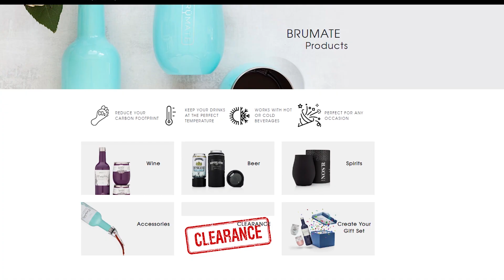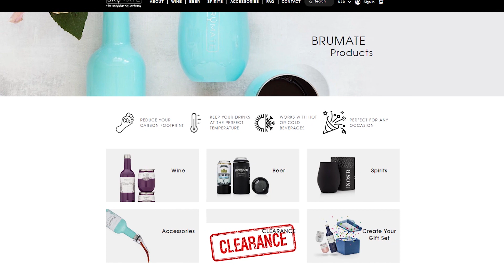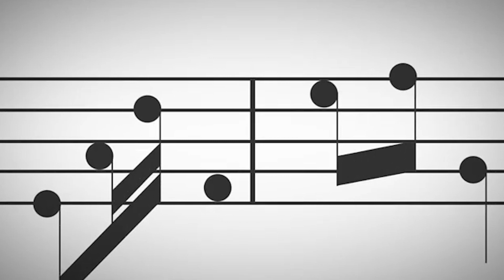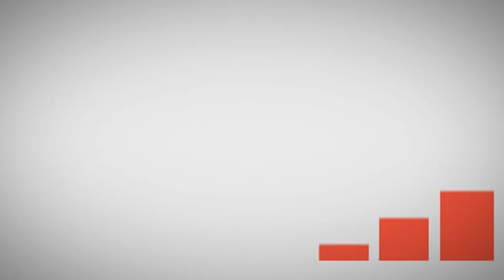ROBBERY + ROAD TRIP + ROLEPLAY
to find out HOW LOW your Upstart rate is.

THERE'S TROUBLE AT THE WAREHOUSE 🐮🔪

The boys headed to the Area 51 raid in a Tahoe and snagged a super sweet penthouse at the Golden Nugget to talk about how we got robbed and are broke.

CCTV - it's weird, it's wild, it's a mystery we experience together.

Byaktigatabhābē, āmi manē kari ēṭi bārgāra klā'una dbārā arpita ēkaṭi abhyantarīṇa kāja chila.